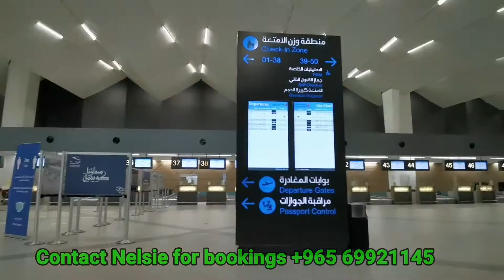Kuwait to Manila Chartered flight July 24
Our 4th Chartered flight that we handled.
July 24 2020 with partnership with Nas Travel